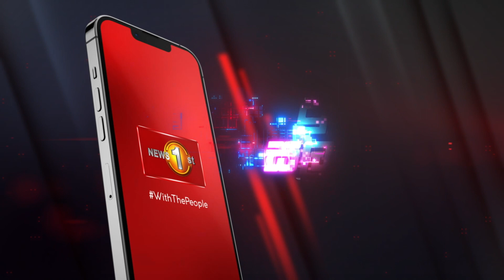ශ්‍රී ලංකා කණ්ඩායම ලැබු ක්‍රිකට් ජය සැමරු මෙරට තෝපූර් ප්‍රේක්ෂකයන්...